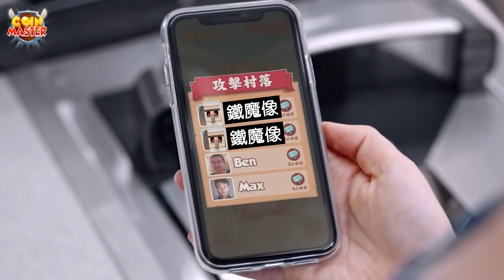Kiara你剛剛攻擊我的村莊? 背叛鳳凰村結果被虐【HoloEN中文/Takanashi Kiara】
烤完這個聽力下降50%

我是一個在國外的烤肉Man 中文不是太好 所以如果翻譯有錯漏 請見諒
我還在摸索自己剪接風格 所以上傳的影片風格都可能會稍稍不同
歡迎在留言區留下你的建議